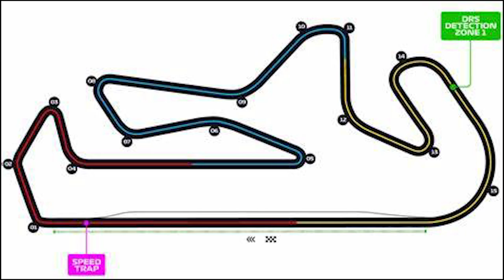Has the new regulations shacked up the grid season 4 Pre-season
It's been a long winter and now it is time for Formula 1 to start in 2025. Find out how the regulation changes have possibly shaked up the order and any driver transfers over the winter as well as a new callander